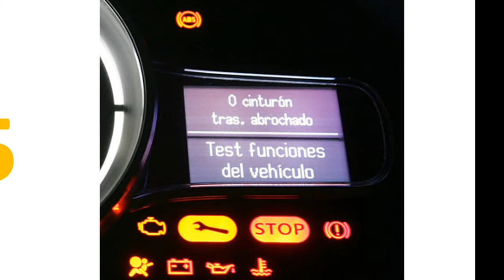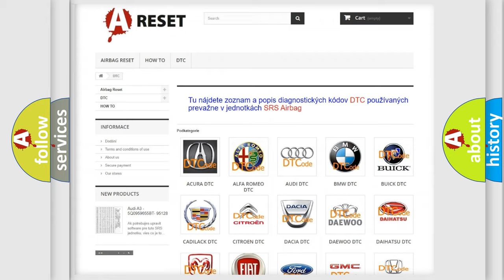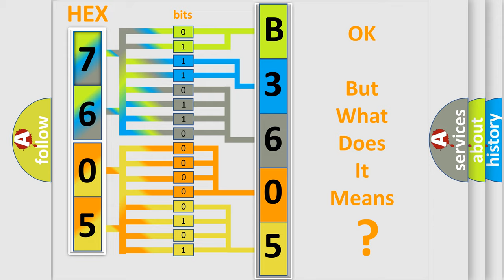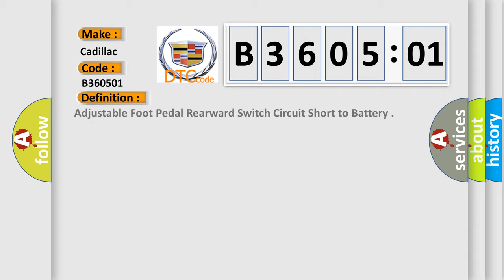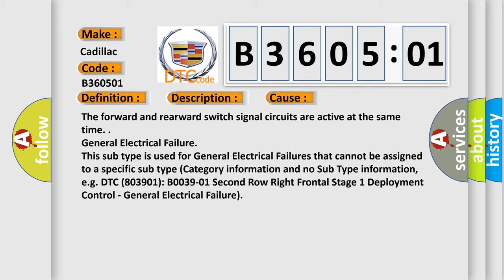DTC cadillac B3605-01 Short Explanation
Contents:
0:21 Basic DTC analysis according to OBD2 protocol standard.
1:48 Insight into programming
2:58 A diagnostically understandable description of the Diagnostic Trouble Code
3:05 Basic error definition

Make:
Cadillac
Code:
B3605 01
Definition:
Adjustable Foot Pedal Rearward Switch Circuit Short to Battery
Description:
System voltage is 9-16 V.
Cause:
The forward and rearward switch signal circuits are active at the same time.